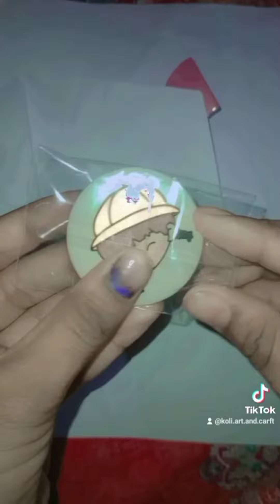Cute pin#### cute### bag pin### ❤️💖💝🤩😍